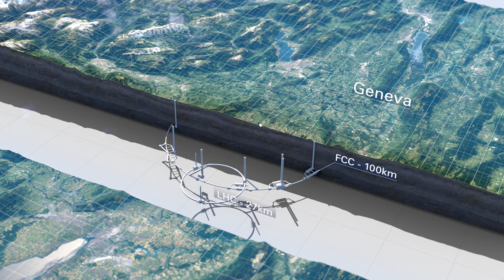Designing the Future Circular Collider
A short film about the Future Circular Collider study for a post-LHC large-scale research facility in particle physics. The film highlights the importance of continue exploring the fundamental questions about the universe and shows the importance of collaboration to tackle the technological challenges of this project.

The project is co-funded by EuroCirCol, an EU Horizon 2020 programme.

Contributors

Co-Producer:

Charitos, Panagiotis - CERN